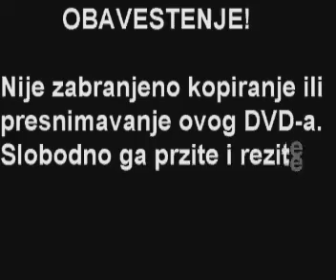Pentrax spot iz Jelasnicke klisure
Redovan trening penjanja Pentrax penjaca u klisuri Jelasnice-april 2006.